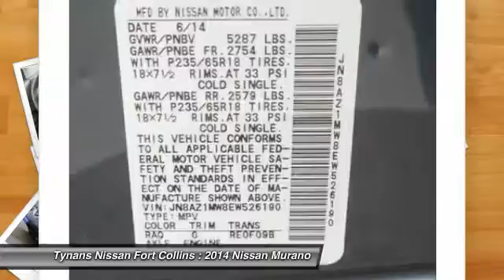2014 Nissan Murano Fort Collins CO 240751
You'll love this 2014 Nissan Murano. This is a car you'll want to take home. With 7 miles, it features Automatic transmission and an exterior color of Graphite Blue Metallic. Call and get in touch with Tynans Nissan Fort Collins directly, and be the first to open the car door today!